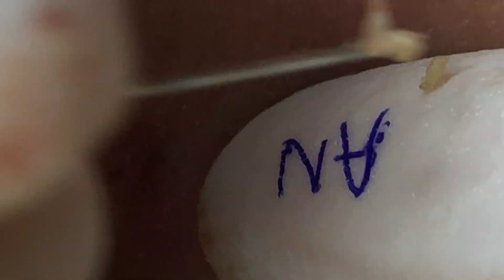Make Your Day Satisfying with AnViNa New Videos 135